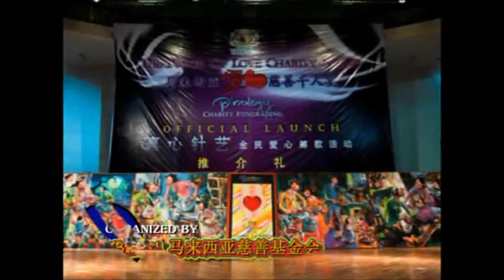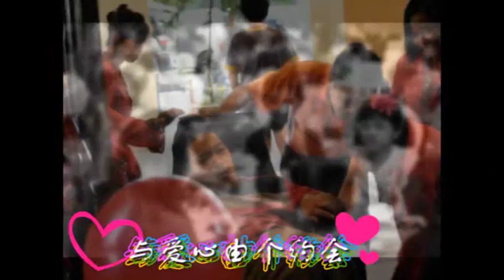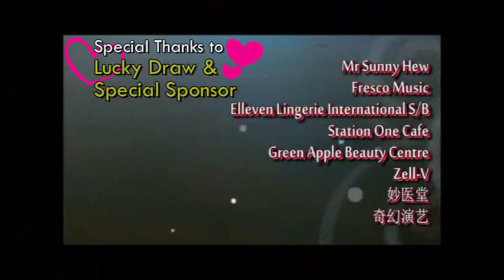THE POWER OF LOVE CHARITY NIGHT 2011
The Power Of Love Charity Night 2011 cum Pinology Official Launch hosted by Yayasan Bakti Khidmat Masyarakat Malaysia (YBKMM)

Miracle of million helping hearts
HEARTIEST GRATITUDE TO

1 Minufa Automobile S/B -- Dr Sunny Chan & Family
2 Mr Lim Leong Shiau -- Isochem S/B
3 Northern Wing Sdn Bhd -- Mr Simon Liau Kiam
4 Mr Lee Hock Seng -- Alegria Corporation S/B
5 Pan Kinetics S/B -- Mr Harry Tan
6 雪隆同乐育英慰老慈善中心
7 Worldwide Resins & Chemicals S/B -- Mr Teoh Weng Chye
8 Mr Loh Hock Lean -- Loh Leaderplas Machinery (M) S/B
9 Ah Soon Construction Sdn Bhd
10 Dato' Eric Wong SM JP -- Kee Bridge Resources S/B

1 Mr Simon Liau Kiam - Northern Wing S/B
2 Mr Lim Hung Chiang
3 Tan Ngee Hong Construction S/B -- Ms Peggy Tan
4 Mr Ken Ho
5 Ws Aluminium S/B - Mr Tey Teck Chin
6 Mr Alex Tan Siong Lee
7 Mr Chan Chen Kong --JKC Construction
8 SS Tan Renovation S/B & CLT Contractor S/B - Mr Kelvin Tan
9 Power Base Sdn Bhd
10 D'Mind Wisdom Club members

HEARTIEST GRATITUDE TO

1 Elleven Lingerie International S/B
Slimming lingerie Voucher
worth RM8,440
2 妙医堂 Healthcare Products worth RM1,588
3 Station One Cafe F&B Voucher
worth RM3,800
4 Green Apple Beauty Centre Beauty Products
worth RM6,650
5 Maxx Rewards Redemption Booklet
6 FooMoon De Beauty Beauty Products Algotherm  worth RM1,800
7 Zell-V Healthcare tablets worth RM3,720
8 Eco- Organic Hamper worth RM200

1 Maxx Rewards Redemption Booklet
300 books
2 妙医堂 Health Care Voucher
3 Zell-V Cell Check Voucher

2 Dato' Alex Chai Video Equipment expenses worthRM3,000
4 Mr Ben Liew Pok Boon 1000 Carton Of Mineral Water
5 Jant Services S/B 2 Carton of Mineral Water

HEARTIEST GRATITUDE TO

RM5,552
U-Lik (M) Sdn Bhd

RM4,164
D'Wisdom Mind Sdn Bhd

RM3,000
Restaurant Hao Xiang Chi Sdn Bhd

RM1,500
Mr Looi Kam Yong -- Geovision Prosperity Sdn Bhd

RM1,388
Mr Bernard Ho Chee Seng Mr Simon Loo
Orient Fresh Deli S/B Mr Gan Choon Ming
The Selangor Eng Choon Association Bengkel Sembilan-sembilan
Mr Lim Kim Hai (Anthony) Mr Tan Swee Poh
Mr Yong Chee Keong Mdm Lee Saw Mui
AQRS The Building Company S/B Goodmedic Farmasi (Semenyih) Sdn Bhd
Mr Yong Yee Kian Weng Heng Steel
Ms Chong Pui Kim Group Mr Tham Too Kam
Digital Image System Sdn Bhd Billion Rich Technology S/B
Mr Calwinn Thew Kean Heong & Family Mr Calvin Lim BoonTak
黄添财先生 Citylife Zen Q S/B
Ir Construction

Let's meet again on 29th September 2012 at SJK(C) Yuk Chai

HEARTIEST GRATITUDE TO

RM1,376
Mr Kwong Yen San

RM1,000
Kayu Emas Enterprise

RM800
Makanan Hasil Laut Megah Sdn Bhd

RM750
Dr. Devinder Singh Sandhu

RM700
Green Apple Beauty Centre

RM600
Mr Pan Keak Heng Ms Ho Mee Fong
Ms Ho Mei Tsui GEG Bernard Ho Unit

RM500
Mr James Loh

RM450
Ms Ho Mei Tsui Mr Ng Shone Fone & Family

HEARTIEST GRATITUDE TO

RM300
Mr SP Tan Mr Dickson Chang
Home Alarm & Automation Sdn Bhd Kejuruteraan Kesenian Hua May (M) S/B
Mr Rex See Chee Wee Mr Lee Tiong Do
Mr Tan Kang Sai Ms Lay Tze Ling
Daiyat Furniture Mall S/B Mr Lok Chong Hong

RM200
Mdm Ng Cheng Sim Mr Dickson Chang
Mr Steven Lee

RM150
Mr Sam Lai Mr Ng Wei Kiat
Ineight Health Care Ms Ng Sui Wan
Ms Tung Kwan Looi Mr Chan Sin Sang
Mr Lim Kok Keong Mr Tey Lee Hock
Mr Lee Kong Hock Mr Soh Hok Ann
Mr Wong Kim Chuan Mr Liew Yoon Tai

Y.B. Senator Datuk Heng Seai Kie
Jabatan Kebajikan Masyarakat Malaysia
Mr Alan Foo
Star Planet Sdn Bhd
Kellogg Asia Marketing Inc
HLG Furnitures Sdn Bhd
Mr Calwinn Thew
Mr Francis Chong
Mr Loh Ek Sem
Mr Yong Quan - 奇幻演艺
Mr 白建明，Ms黄婉秋
Mr Terence Lau,
D' Mind Wisdom Sdn Bhd
Arena Nation Group Of Companies
Fresco Music -- Harmonica Performance
Mr Simon Wong -- Organ Performers
Mr Winson Chan -- Station One Products S/B
Mr Hon Kok Ting
Madam Chew Lay Kim
Mr Fandi Bin Abd Mukti
Mr Andrew Teoh
Mr Steven Lee
All YBKMM Committee Members